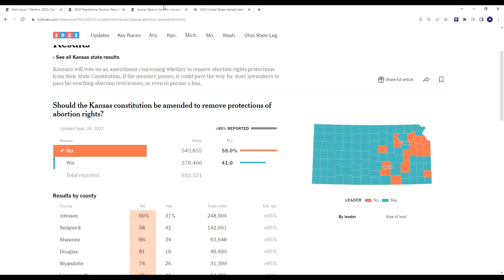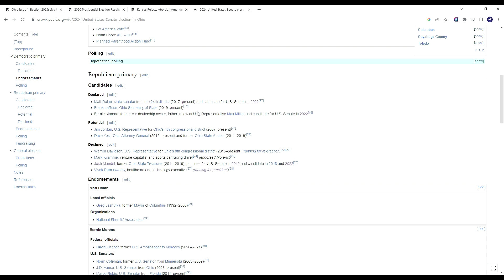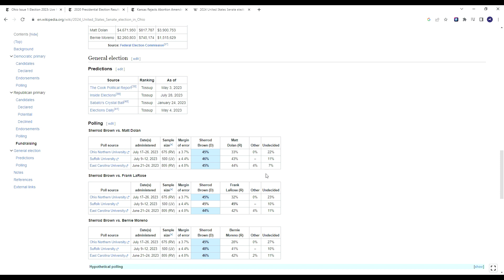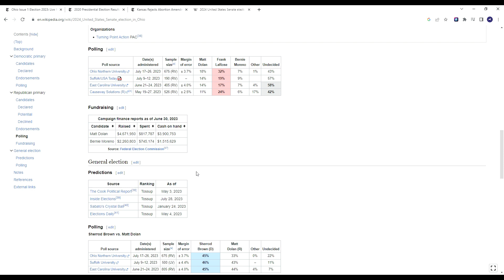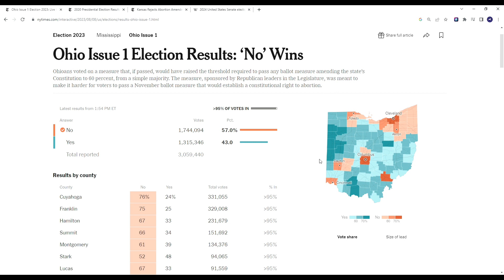Pro-Life Loss: Conservative-Backed Issue 1 In Ohio LOSES Big Time (8/10/23)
Issue 1, a ballot measure to change the threshold for passing constitutional amendments, failed in what's seen as the precursor to Ohio's fall abortion vote.

About:
Welcome to the channel! My name is CJ and I release news and political commentary as well as election predictions. I upload regularly! The more shares, subs and likes this channel gets the more content I can upload and it allows me to put more time into this channel!

TAGS: Elections prediction I  2024 I  2024 I election prediction I election night I politics I polls I 2022 midterm I Senate races I Governor Races I Can Democrats win Texas Georgia Arizona Alaska South Carolina? I Can Republicans win California New York Virginia New Mexico Colorado Maine Minnesota? I Swing states I Purple state I Blue state I Red state I 2024 election matchup I 2022 red wave I 2022 Blue wave I 2022 Red Wave I Michigan I Pennsylvania I Wisconsin I Voter fraud I Mitch McConnel I Nancy Pelosi I Chuck Schumer I Donald Trump I Joe Biden I Kamala Harris I Andrew Cuomo I Gavin Newsom I Greg Abbott I Mike Pence I Nikki Haley I Kristi Noem I Josh Hawley I Dan Crenshaw I AOC I Alexandria Ocasio Cortez I Ilhan Omar I Bernie Sanders I FOX News I CNN I MSNBC I BBC I ABC I Nate Silver I FiveThirtyEight I 538 I 270 I Who will win in 2024? I Why democrats republicans win in 2024? I Who will win the house? I Who will win the senate? I Who will become president? I Why Democrats will win I Why Republicans will win I Tucker Carlson I Sean Hannity I Mark Levin I I Glenn Youngkin I America first I Conservative I absentee voting I 2022 Midterms I 2021 election I 2023 election I 2022 house races I 2022 Senate races I 2022 Gubernatorial races I